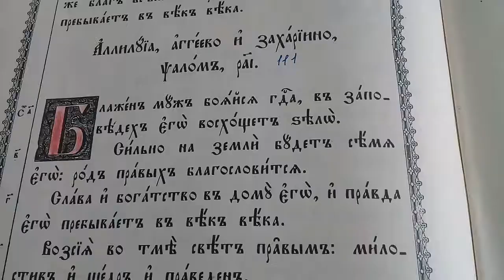Книга псалмов царя Давида на старославянском